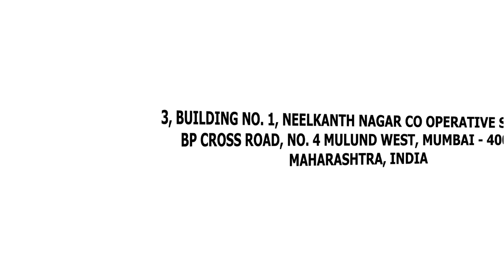Leading Organic and Industrial Chemicals | Manufacturers and Exporters in India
Labdhi Chemicals are the leading manufacturers and exporters of organic chemicals in Mumbai, India. They are providing the high quality of organic chemicals at best price in India.

Labdhi Chemicals are also the reputed manufacturers and exporters of industrial chemicals in India. Get the best quality of industrial chemicals at lowest price only at Labdhi Chemicals.

Labdhi Chemicals are the top among all the industrial and organic chemical manufacturing company in India. They provide the best chemicals at amazing price in India.

Company Details:

Address: Office No. 3, Building No. 1, Neelkanth Nagar Co Operative Society, BP Cross Road, No. 4, Mulund West, Mumbai - 400080, Maharashtra, India